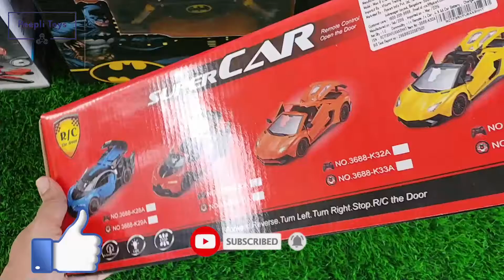Unboxing and Testing RC Bugatti Car | बच्चों के लिए सर्वश्रेष्ठ खिलौना का वीडियो | remote wali gadi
Unboxing and review of RC Bugatti style car. Remote wali gadi with opening doors and lights. High speed RC car for kids.

Peepli toys is a kids toys review channel. We review all kinds of Indian kids toys like Fun toys, Educational toys, Science experiments kits, STEM toys, Indian toy trains, toy cars for kids and much more fun videos for kids.